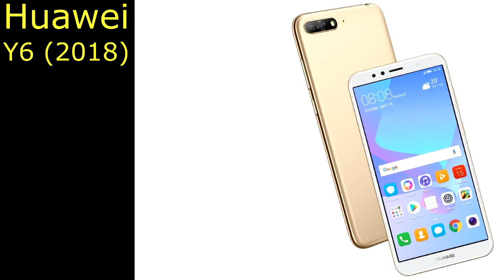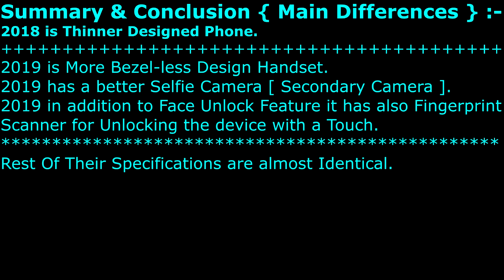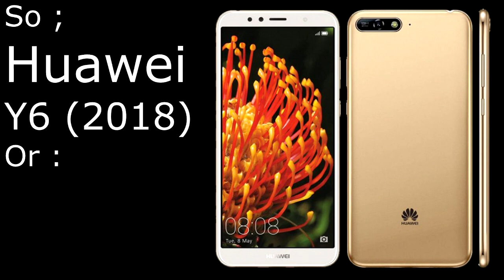Huawei Y6 ( 2018 and 2019 ) Comparison - Y6 2018 VS Y6 2019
Which Phone is better,Hesitated to Choose,to buy a Phone,write me in Comment what Phones you want me to Compare for you.
Comparing both HUAWEI Budget phones : - HUAWEI Y6 2018 VS HUAWEI Y6 2019
** Huawei Y6 of 2018 Or Huawei Y6 of 2019 ???

Second Channel :-